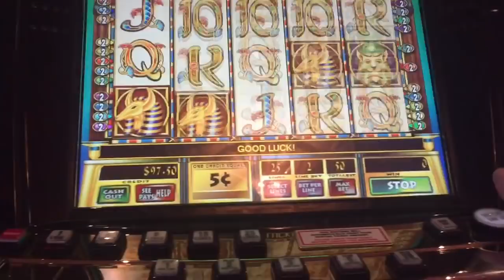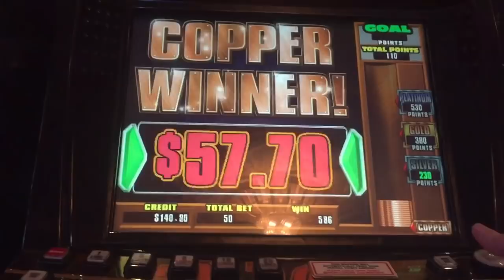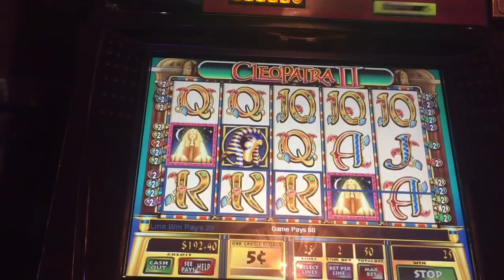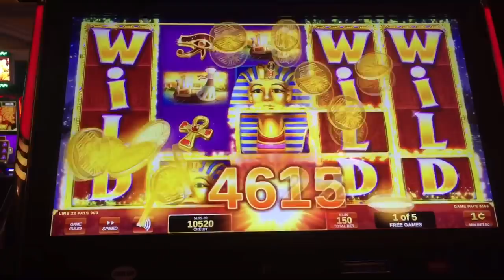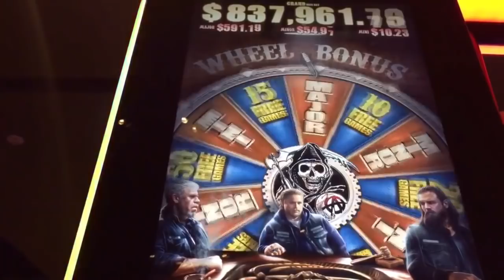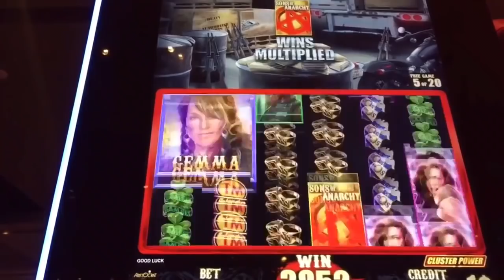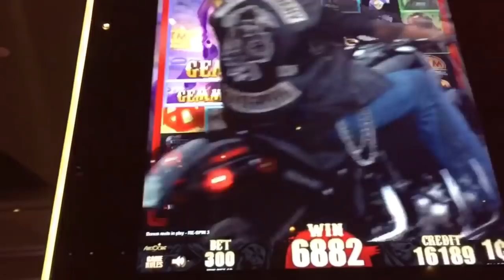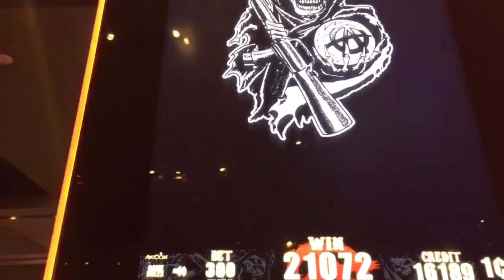CLEOPATRA II slot machine LIVE PLAY WIN with MORE SLOT BONUS WINS!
This is 5c Cleopatra II slot machine live play with Fort Knox jackpot feature, Golden Egypt slot machine bonus win and Sons of Anarchy slot machine bonus big win.